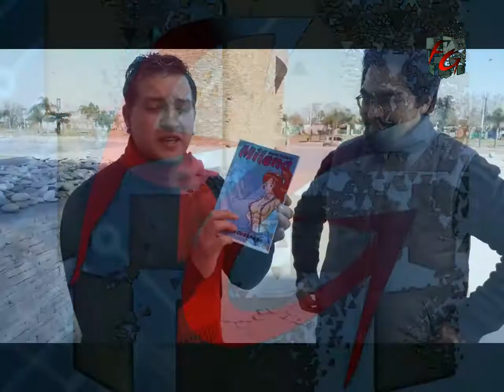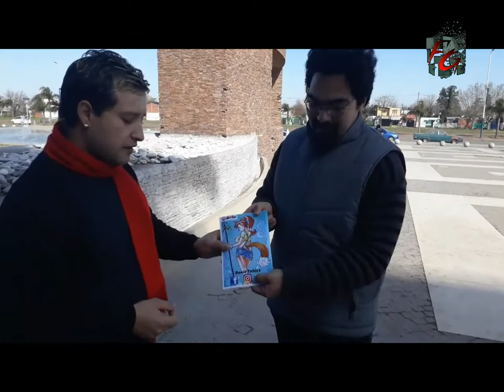FIRST GAMER CON DARIO TALASZ- DIBUJANTE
FIRST GAMER:

ENTREVISTA CON DARIO TALASZ EL CREADOR DE MILENA.

TUVIMOS EL AGRADO Y EL PLACER DE UNA ENTREVISTA ÚNICA CON EL CREADOR DE MILENA